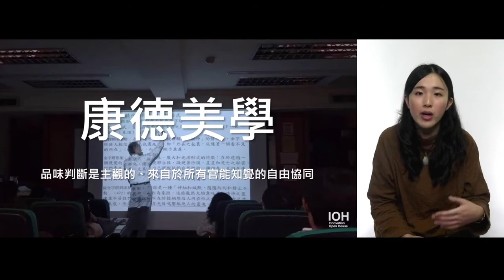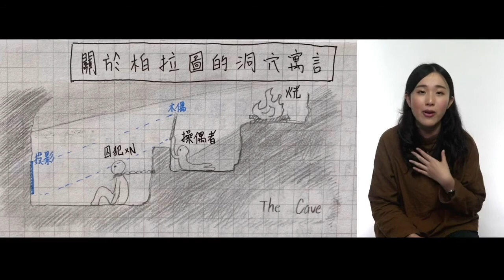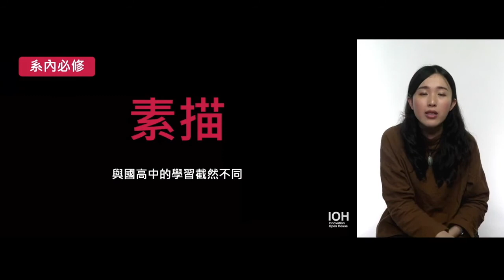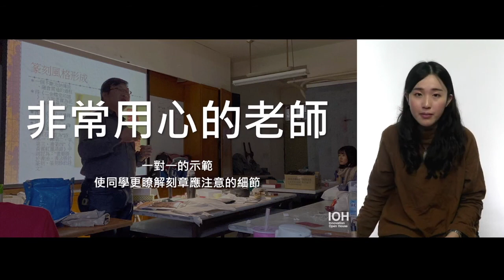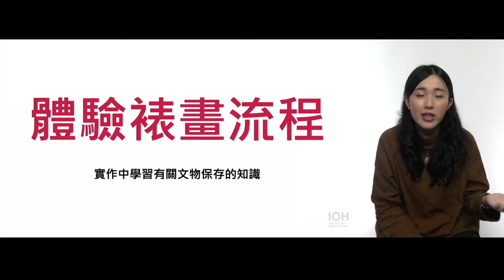【美術系】「大學的素描課有什麼不同？」 l 臺師大學姊 l EP3 試聽美術系課程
「藝術不能當飯吃」這句話扼殺了不少對藝術相關產業有熱忱的才子們，但我仍選擇了心之所向。讀美術系不只能夠成為藝術家，美術教育、藝術行政以及文創推廣等多元課程及工作坊，更讓我知道美術系的出路並不如他們所想的狹隘。因此我認為，當你把藝術當成一回事，「藝術不能當飯吃」這種價值觀就不會出現。